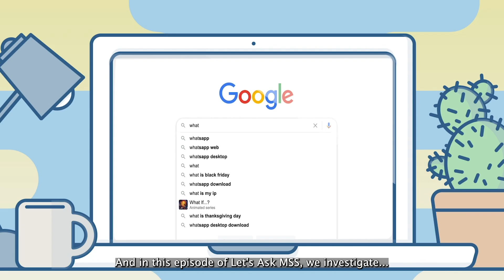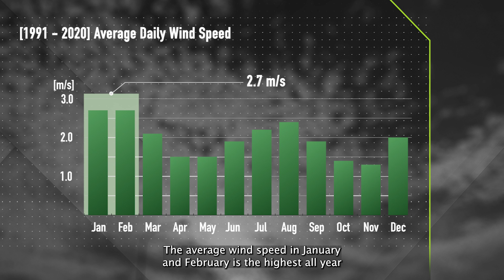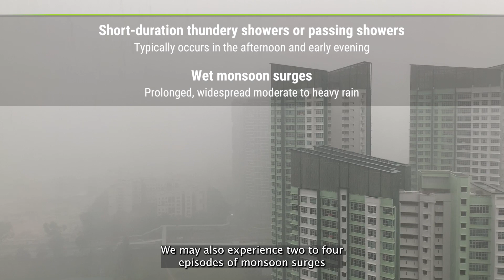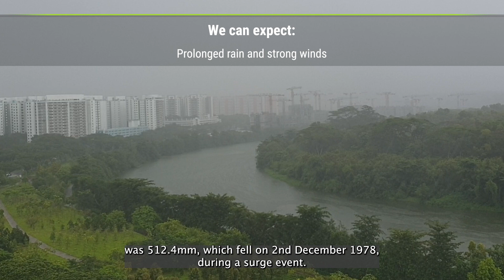Let's Ask MSS! | Episode 4: What is a Monsoon Surge?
Did you know that in January 2021, Singapore had experienced two monsoon surges, where continuous rain and strong winds brought about cooler weather? So, what is a monsoon surge? On this episode of LetsAskMSS, our meteorologists Elaine and Avester share what to expect in the first half of the northeast monsoon.

You can get the latest weather updates in Singapore or download the myENV App from your App Store today!

This video was filmed in November 2021, in accordance with present IMDA guidelines. This video is the property of the Meteorological Service Singapore, the country's national authority on the weather and climate and an operational pillar of the National Environment Agency, Singapore.